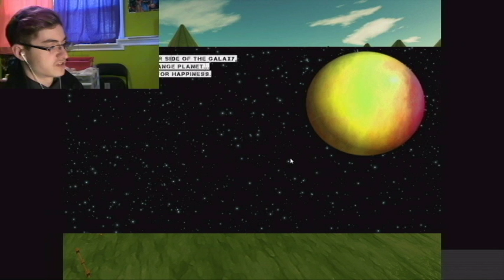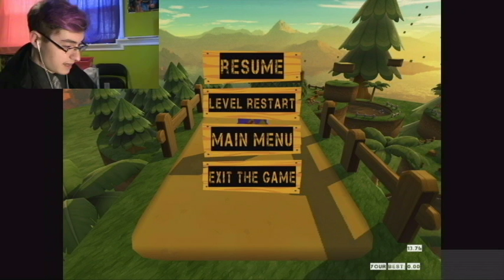I DON'T LIKE THIS | Brilliant Bob | Part 1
I've never been one for games like this unless I was good at them, but alrighty then.